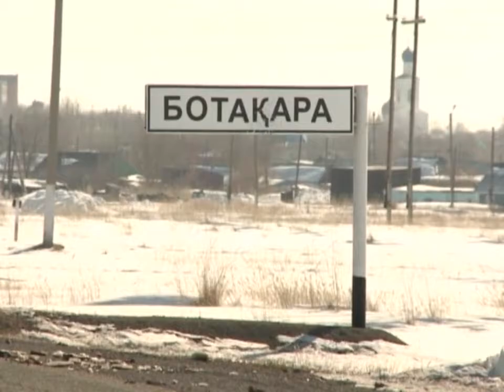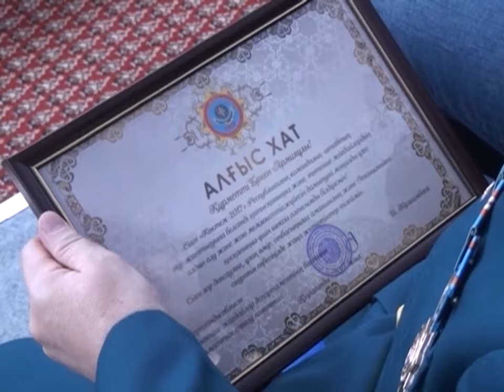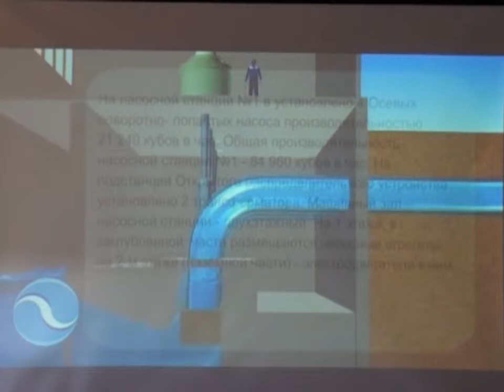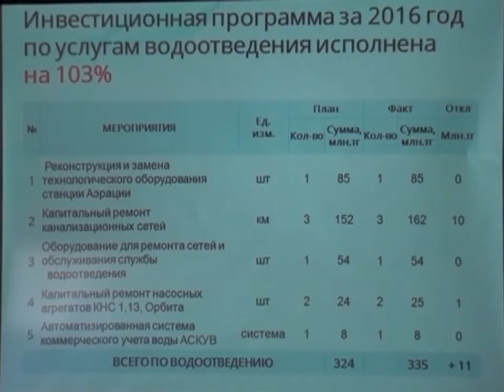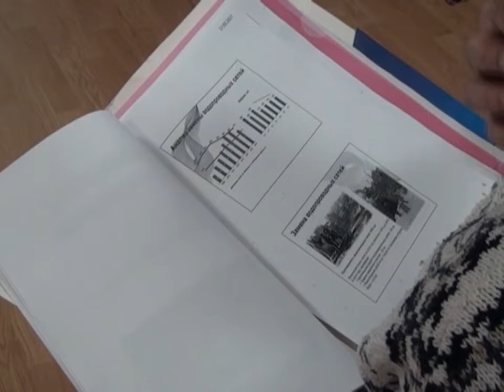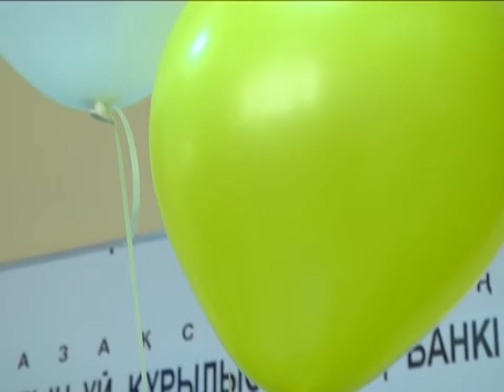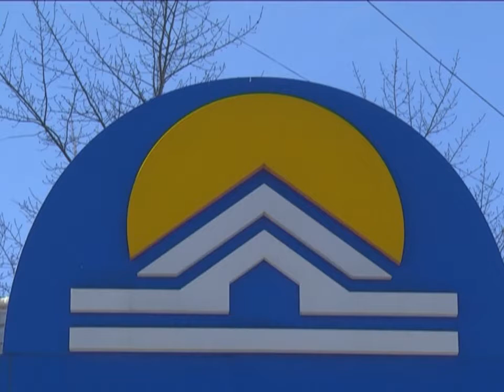18/03/2017 - Новости канала Первый Карагандинский